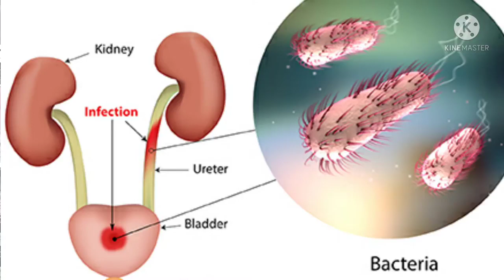UTI| urinary tract infection| urine infection| पेशाब में जलन।बार बार पेशाब आना ।